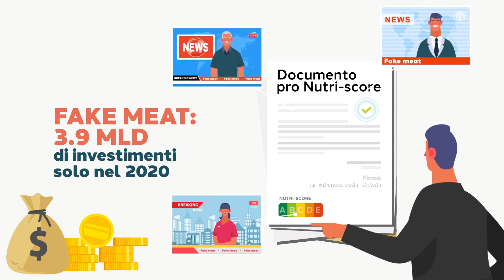Coldiretti: «Nutri-Score, perché danneggia contadini, produttori e consumatori, italiani ed europei»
Coldiretti ha diffuso questo video con le proprie opinioni sul Nutri-score. Opinioni non favorevolissime, dal momento che il filmato si apre con questa affermazione: "Nutri-Score: perché danneggia contadini, produttori e consumatori, italiani ed europei". Leggi l'articolo